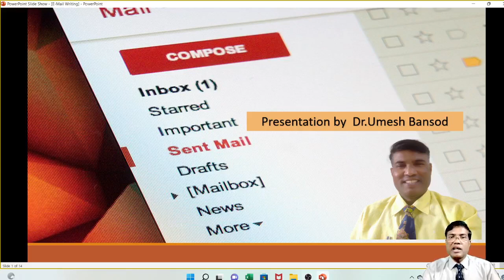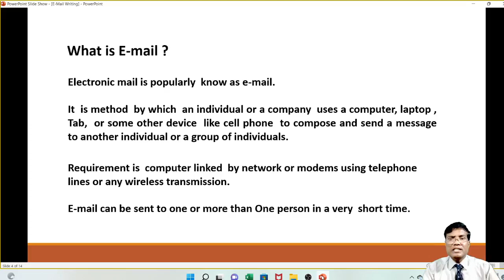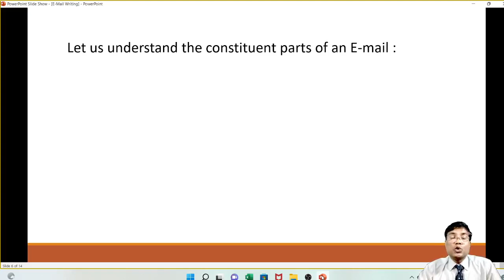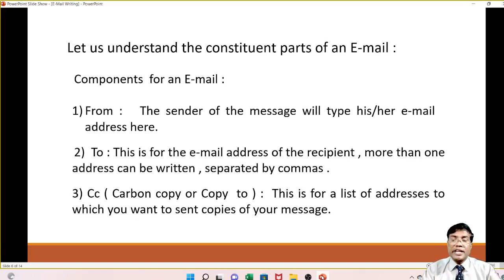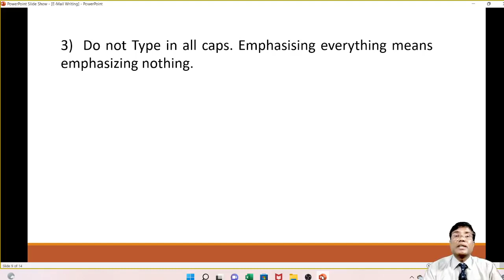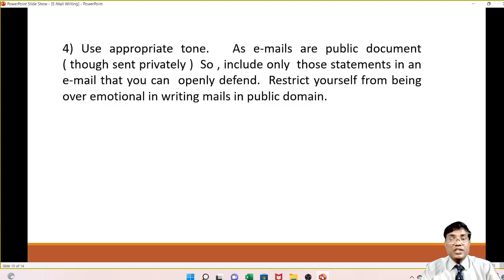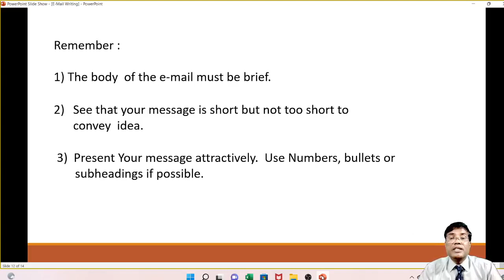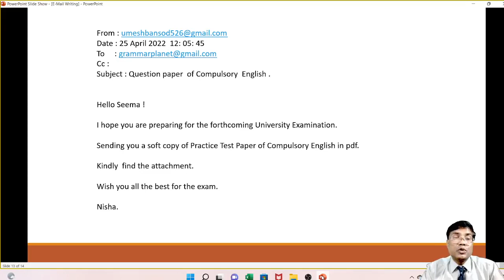Writing E-mails ...A lecture by Dr.Umesh Bansod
E-mail writing prescribed for BA Sem-4.